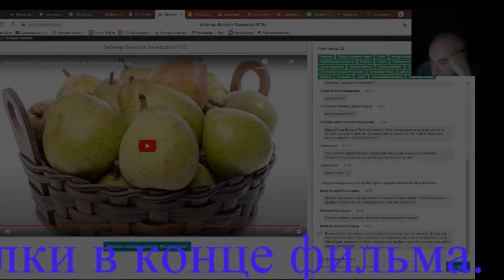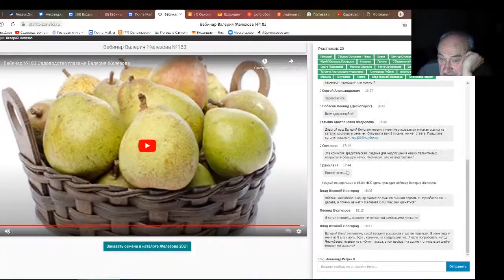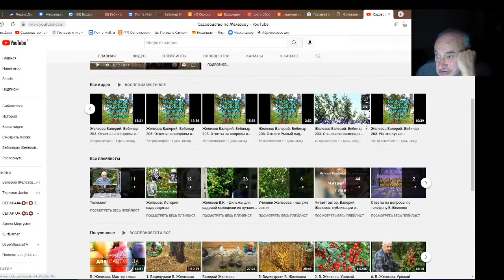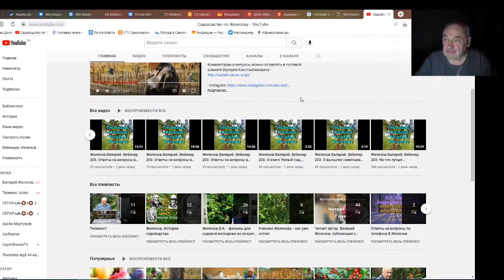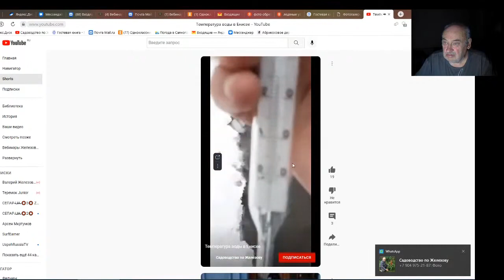Железов Валерий. Вебинар 204. Ответы на вопросы в чате. Часть 3.